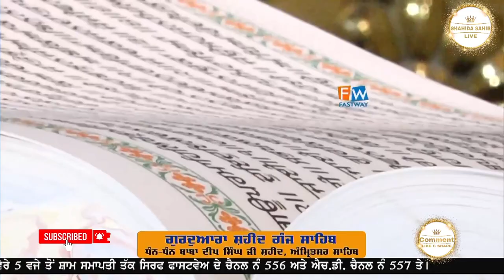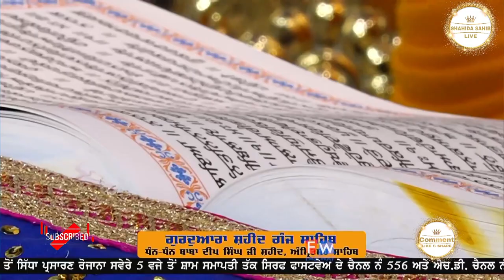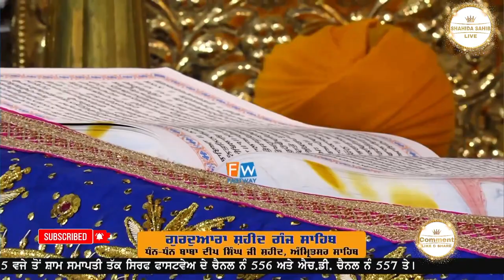DHAN DHAN BABA DEEP SINGH JI SHAHEED HUKMNAMA G: SHAHEED GANJ SAHIB, SRI AMRITSAR (16-04-2023)